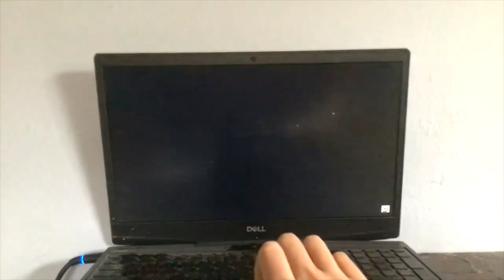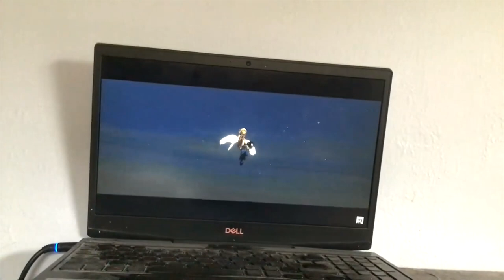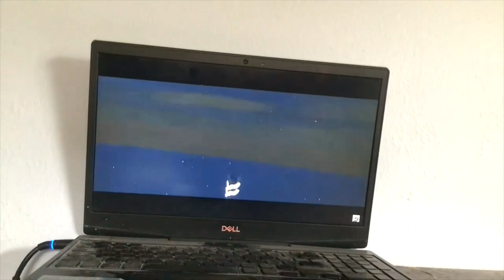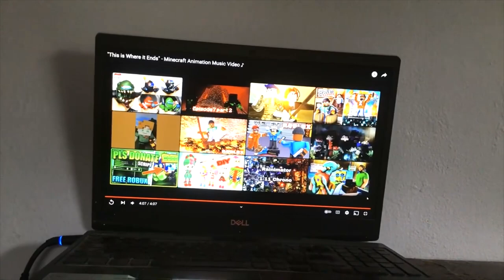CHAINS PART 49